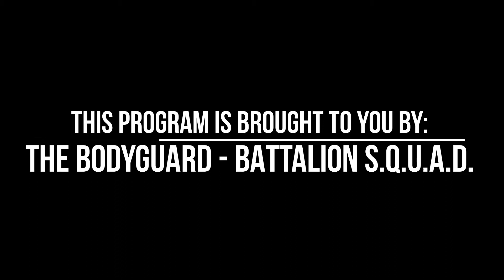THE BODYGUARD - BATTALION SQUAD ADS AS OF OCT 22, 2020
THE BODYGUARD

BATTALION S.Q.U.A.D.

BATTALION RANK - PRIVATE
Private Alicute Na Cute
Private Arn Knight
Private Ate grace
Private BANAT Konsi
Private Cooking with Cata Recipes
Private Danny Lakay
Private desertmom Bandiola
Private Dinah De Paz
Private Everly Asia
Private Eve Mariano
Private Ericq Barrientos
Private GRAIL 05
Private JVR TV
Private Jenson Tv
Private LinTravel Vlog
Private Mid knight Blues
Private Miss Danieles
Private Rakha Family
Private Rubs Grade
Private Slam YT
Private WarayPinay OFW
Private Zaida Yokoyama

BATTALION RANK - MAJOR
Major Analyn Jamilano
Major Grace G
Major Jean’s Kitchen & Lifestyle
Major jobert DGood Book
Major Ju Ray Park
Major May Chua
Major RUTHIE
Major soxy mabanes
Major Steven Salapare
Major BeautyByTamara

BATTALION RANK - COLONEL
Colonel Åxèl Rosë
Colonel Anah Tot
Colonel Tiger Wolf

BATTALION RANK - GENERAL
General ai chan po 愛ジャピーナ
General PSY KIKZ
General LOVE KA NI ROBIN

ALL GAMES ARE FOR FUN ONLY...

AND ALL ISSUES DISCUSSIONS ARE ALL OPINIONS ONLY .

*THEBODYGUARD

MORE LIVE STREAM TO COME